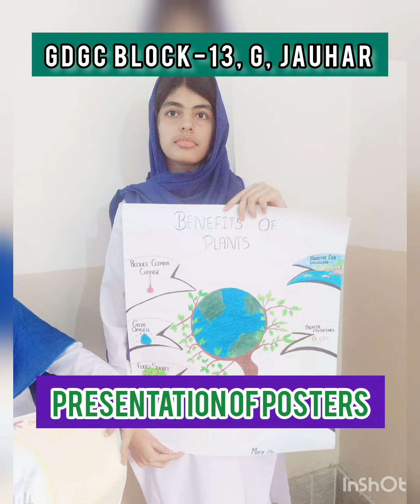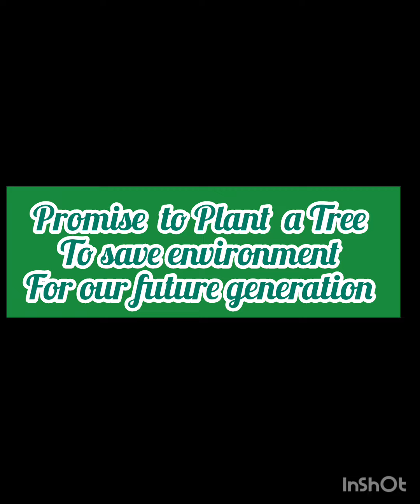PLANTATION DAY & POSTER COMPETITION